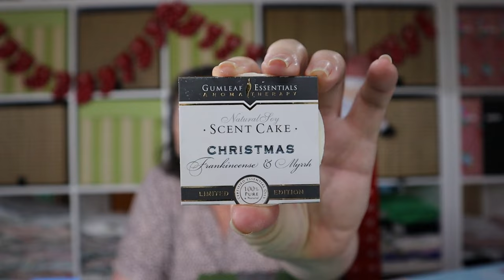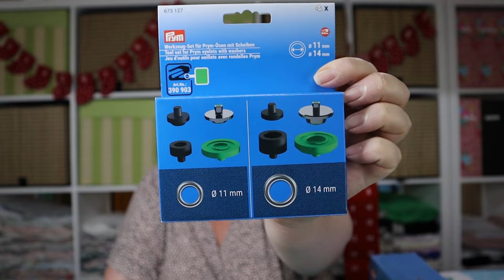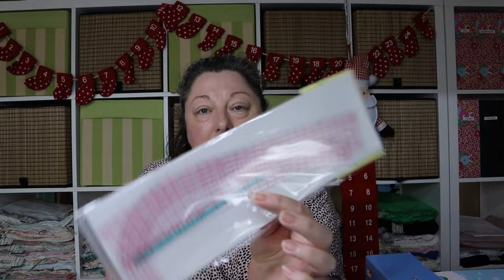Vlogmas 2023 - Aussie Edition | Day 18 | Advent Countdown | Aussie Sewing Vlog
Can you believe we are in the final week, the last Monday before Christmas!  Being an even day is a Dahlia Sewciety day and of course our craft calendar.

I also have a bit of a haul, well not really a haul but my Christmas gifts from Chris.  He headed back to work today so we had our gift exchange last night.  I hit the jackpot 😉

And to round off the vlog, my new The Sewing Revival Peacock dress is finished.  This is the toile and will be the pattern for the raspberry red lurex viscose from the November bespoke box.

Both the @beyond.thepinkdoor and @thedahliasewciety advents are 12 day advents this year, with that in mind I’ll be opening them on alternate days.
I also have the Kadink, Christmas craft advent from @officeworks with the result being a Christmas holiday scene decoration.